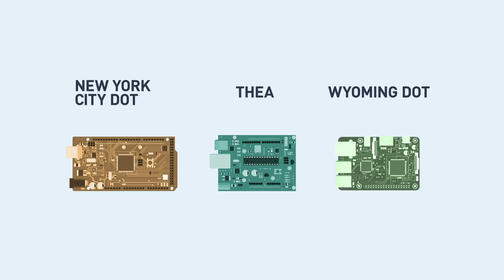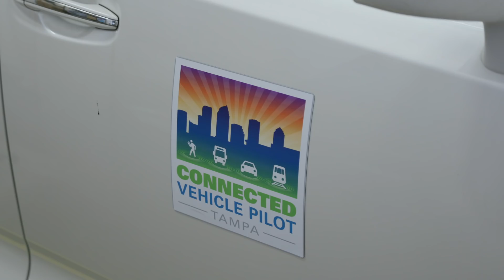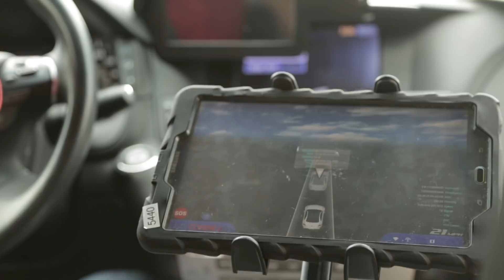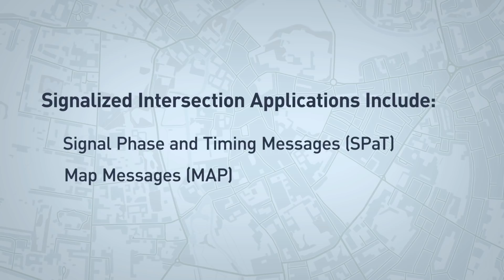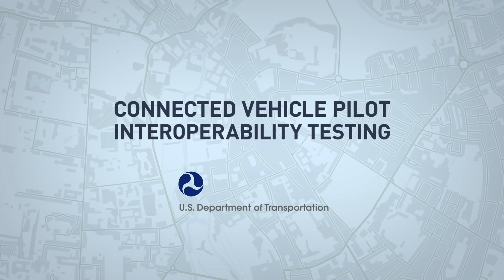Connected Vehicle Pilot Interoperability Testing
U.S. Department of Transportation